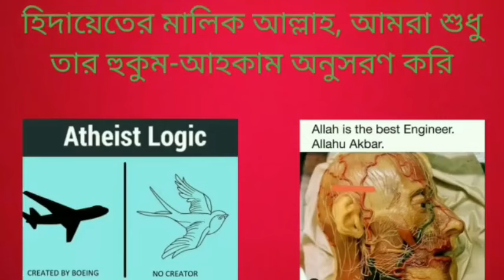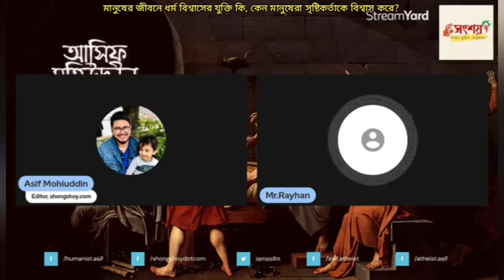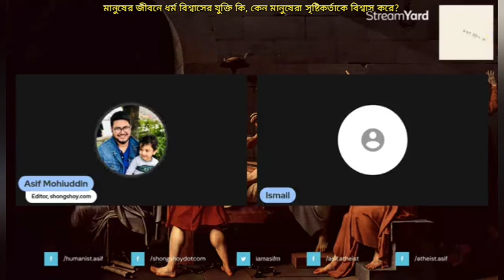মানুষের জীবনে ধর্ম বিশ্বাসের যুক্তি কি, কেন মানুষ সৃষ্টিকর্তাকে মনে প্রাণে বিশ্বাস করে?